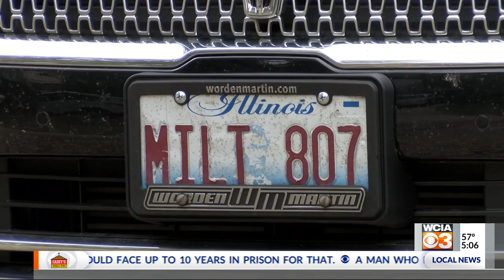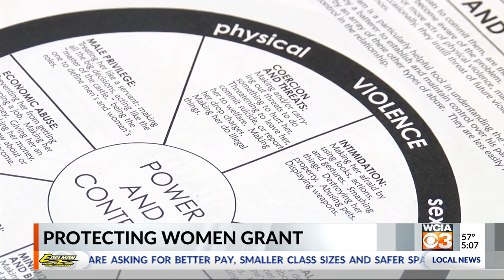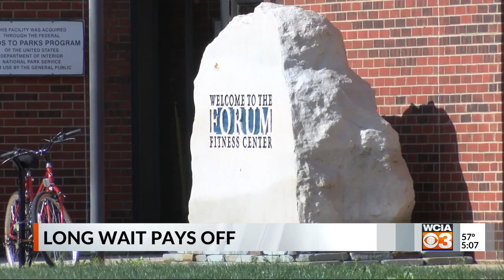WCIA 3 News at 5:00 p.m.